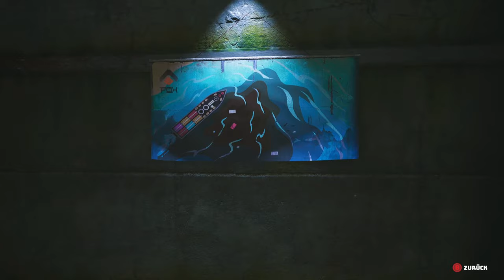# 26 Gizmo, Glibbo und unser Fuhrpark - Biomutant - let's play - HGGZ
00:00 MKTon Dockstation
02:19 Ankati-Festung
02:58 Ein Schnickels-Schnäppchen
08:22 Gizmo vollendet den Mkton
12:10 Glibbo
16:55 Rotationsrätsel zum Abflusskanal
18:22 Leiterplattenrätsel
20:11 Huggelkuscheln
23:56 Wrackkiste
24:05 Der Glibbergleiter ist fertig!

🏃‍♀️HGGZ jeden Dienstag und Donnerstag 💃

**--** Alle Folgen **--**

**--**Channel-Seite: 🎧**--**

**--** BIOMUTANT **--**

Veröffentlichung: 25. Mai 2021
Entwickler: Experiment 101
Publisher: THQ Nordic

**--** Beschreibung **--**

Key Features:
• EINE NEUE HERANGEHENSWEISE AN KÄMPFE IN THIRD-PERSON-PERSPEKTIVE
Das Martial-Arts-Kampfsystem bietet dir maximale Bewegungsfreiheit und Agilität, um Schießen, Nahkampf und die Kräfte deiner Mutationen miteinander zu kombinieren. Das Erlernen neuer Wung-Fu-Kampfformen durch Fortschritt und die Dinge, die du auf deinem Weg von Meistern lernst, erweitern deine Möglichkeiten ständig und sorgen dafür, dass die Kämpfe nie langweilig werden.
• ENTWICKLE DEIN GAMEPLAY
Du kannst deine genetische Struktur neu codieren, um dein Aussehen und deine Spielperformance zu verändern. Dies wird natürlich Auswirkung auf deine Attribute haben. Darüber hinaus führt die Einwirkung von Biokontamination auf die Welt zu Mutationen wie etwa der Schildkrötengestalt oder der Schleimseifenblase. Der Kontakt mit Radioaktivität in Bunkern der alten Welt beeinflusst deinen Geist und kann Psychomutationen wie Telekinese, Levitation und mehr auslösen.
• DIE NÄCHSTE STUFE DES CRAFTING
Du bist völlig frei, wenn es darum geht, Waffen herzustellen. Kombiniere Teile, um deine eigenen, einzigartigen einhändigen oder zweihändigen Hieb- und Schmetterwaffen herzustellen. Revolver, Gewehre und Schrotflinten sowie Modifikationen wie Korkenzieher, Akku-Kettensägenmodule oder biokontaminierte Schlammampullen können zu deinem Waffenarsenal hinzugefügt werden. Es gibt sogar Charaktere, die coole Sachen wie bionische Flügel oder ein Sprungmodul für dich herstellen, und dich sogar den Roboter (deinen schrottigen Spielzeugkumpanen) modifizieren lassen.
• BEREITMACHEN FÜRS ABENTEUER
Du bist völlig frei, wenn es darum geht, deinen Charakter auszustatten. Du kannst dir nicht nur Waffen aussuchen, die du hergestellt hast, sondern auch die Kleidung, die du trägst. Statte deinen Charakter mit einer Gasmaske und einem Sauerstofftank aus, wenn du die Todeszonen erforschst, trage thermoresistente Kleidung, wenn du dich in kryonische Zonen wagst, und wähle Schutzkleidung, wenn du es mit biokontaminierten Kreaturen zu tun bekommst – du hast die Wahl.
• ÜBERLEBE IN EINER LEBENDIGEN OPEN-WORLD-UMGEBUNG
Du kannst die Welt und alles, was unter der Oberfläche liegt, zu Fuß, im Mech, per Jet-Ski, Heißluftballon oder mit anderen, je nach Umgebung variierenden Fortbewegungsmitteln erkunden. Erforsche die aussterbende Wildnis, die Tunnel- und Bunkernetzwerke der Unterwelt und bahne dir deinen Weg durch die Berge oder das Archipel. Du kannst in dieser lebendigen und schillernden Welt viele Entdeckungen machen, Geheimnisse aufdecken, Kreaturen begegnen und merkwürdige Charaktere treffen.
• EINE UNGEWÖHNLICHE STORY MIT EINEM UNGEWÖHNLICHEN ENDE
Deine Handlungen spielen eine große Rolle in der Entwicklung einer Geschichte, bei der das Ende in die Neue Welt kommt. Eine Plage zerstört das Land und aus den Wurzeln des Baums des Lebens sickert der Tod. Die Stämme sind gespalten, sie brauchen jemanden, der stark genug ist, sie zu einen oder alle zu unterwerfen ...